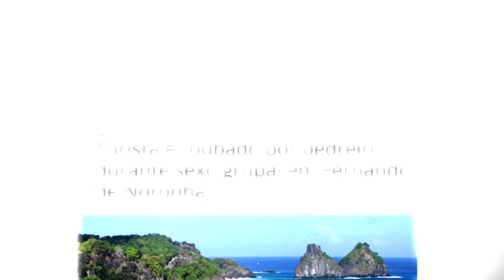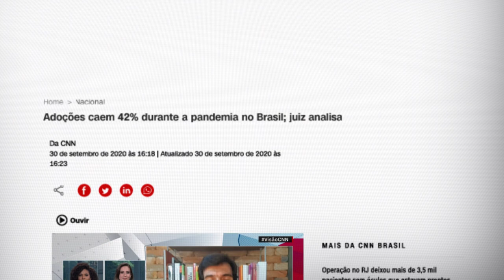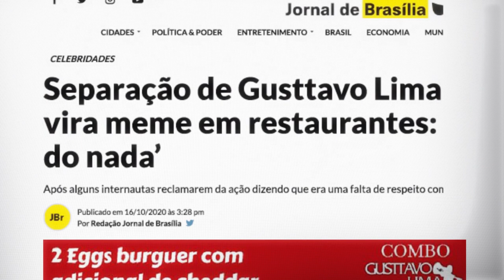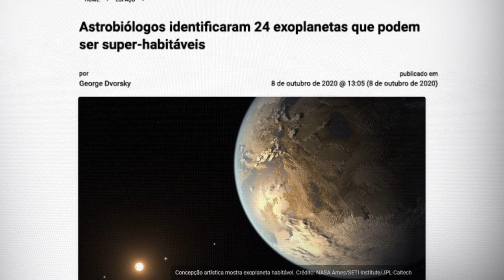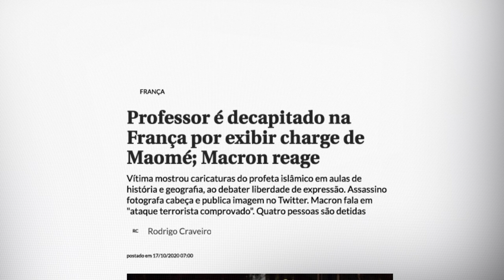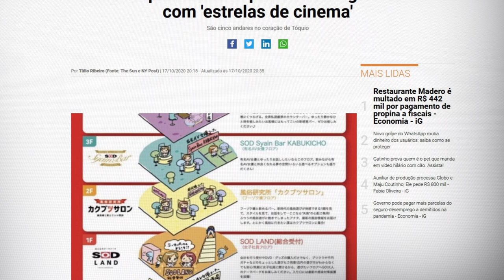CRAQUE NETO COMENTA ROUBO EM ORGIA, MEDO DE ET E NOTÍCIAS QUE BOMBARAM | TUDO MENOS BOLA #26